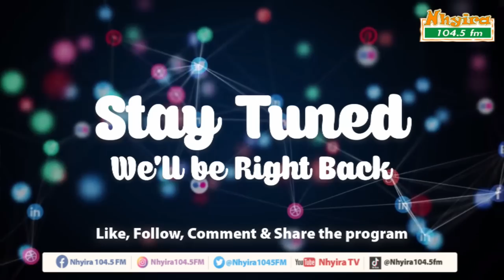Death is chasing me and my family - frustrated woman